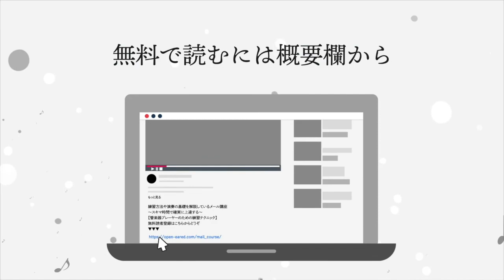【胸式呼吸もしよう！】横隔膜と腹式呼吸と胸式呼吸の本当のところ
✨⬇︎無料メルマガ登録で有料級特典４個⬇︎✨
✅万年スランプ脱出のための練習チェックシート（PDF冊子）
✅めんどくさがり奏者でも５分で読める！【譜読みが楽しくなる楽典超入門】（PDF冊子）
✅管楽器奏者のためのブレステクニック（PDF冊子）
✅音程とリズムだけじゃない！「音楽」を作れる耳の育て方【合奏リーダーのためのソルフェージュ入門】（PDF冊子）

　　  ✨ 5000名以上の方が登録中 ✨
　　　⬇︎  有吉尚子 公式メルマガ  ⬇︎

練習方法や演奏の基礎を解説しているメール講座
〜スキマ時間で確実に上達する〜
【管楽器プレーヤーのための練習テクニック】

「ブレスのことを先輩から指摘されて気を付けるようにしていたらどんどん吹きにくくなっていき、ブレスがしにくくなってしまいました。ブレスのときにはどんなことに気を付けたらいいのでしょうか」

というご質問をよくいただきます。

呼吸と横隔膜について、構造と使い方を知ってもっと上手く、そしてもっと楽しく演奏できるようになってしまいましょう！

【目次】

00:00　オープニング
00:20　呼吸は演奏のためのシステムじゃない？
02:38　胸式呼吸 vs 腹式呼吸
04:46　胸を開く
06:07　脚と呼吸の関係

→演奏に関する内容を図解やテキストで学べます！

→短期間で演奏をレベルアップする練習法を発信しています！

→知っておいた方が良い上達のためのアイデアをシェアしています！

→短い動画でスキマ時間に演奏のための耳の使い方を学べます！

▶️【確実に上達に繋がる楽器練習法】再生リスト
「スキマ時間で必ず上手くなる練習法・身体の仕組み・耳トレ」